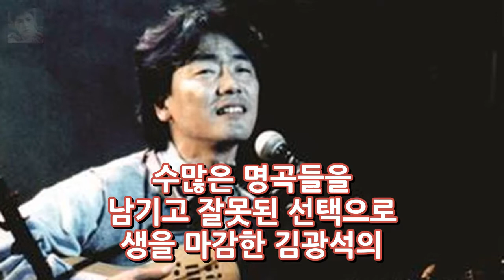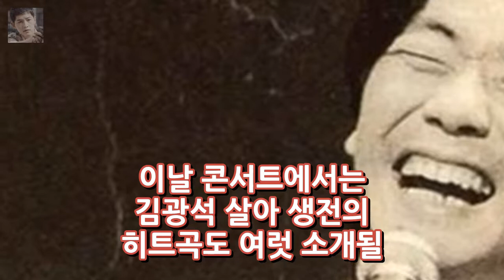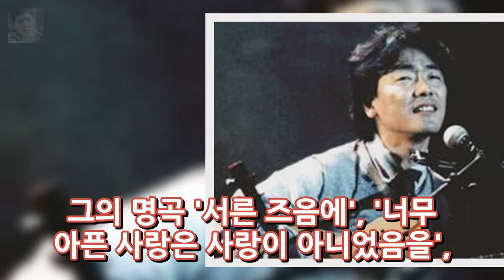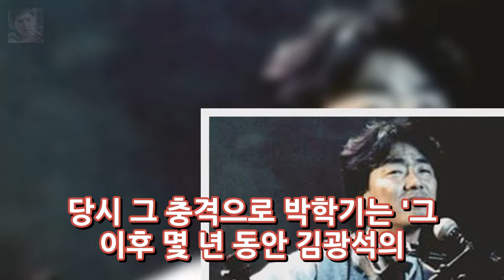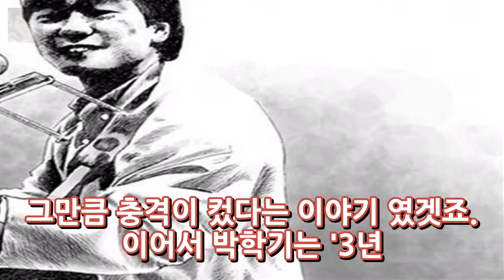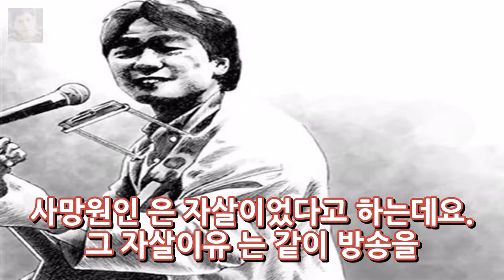김광석 20주기 사망원인 자살이유 엔터테인먼트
김광석 20주기 사망원인 자살이유 수많은 명곡들을 남기고 잘못된 선택으로 생을 마감한 김광석의 20주기가 왔다고 하는데요. 오늘이죠 6일은 가수 姑 김광석의 추모일이기도 합니다. 1월 6일은 김광석이 세상을 떠난 날인데요. 김광석은 1984년 데뷔한 이후 4장의 정규 앨범을 내고 1996년 1월 6일 사망했었는데요. 그의 추모일이 되면서 김광석 20주기 기념행사가 곳곳에서 계획되고 있다고 합니다.
[★밤TView]동상이몽2 추자현♥우효광 2세 태명 우바다..감동 눈물- 스타뉴스  엔터테인먼트:
하동균 그대내품에 듣기/동영상불후의 명곡 유제하 가요제 하동균 우승  엔터테인먼트: